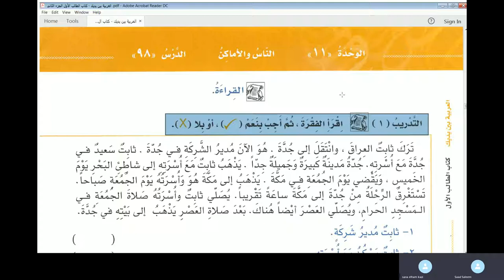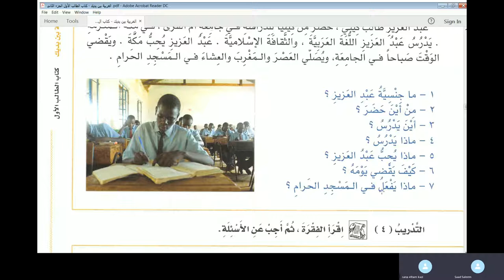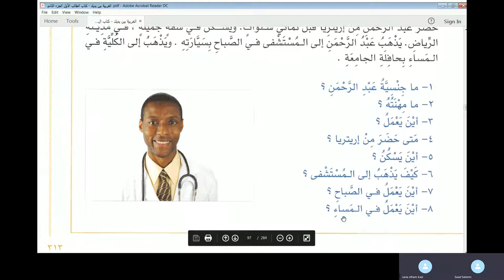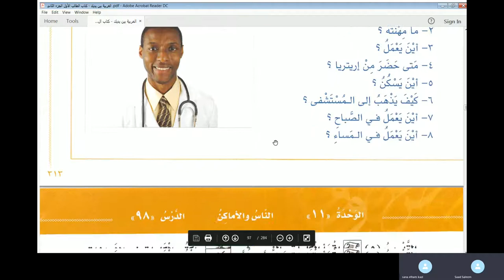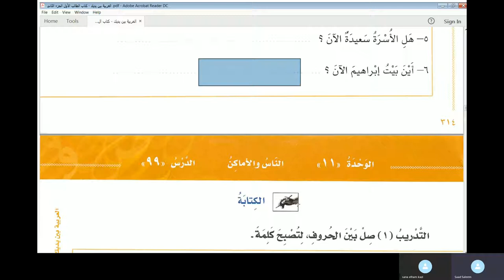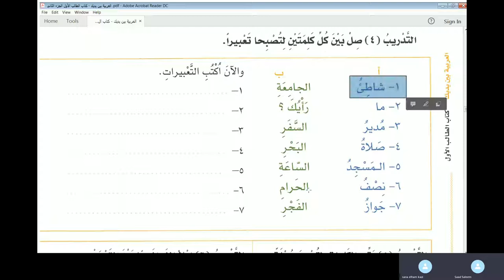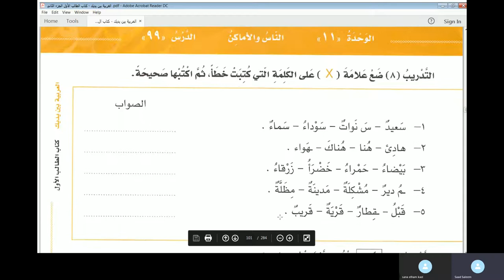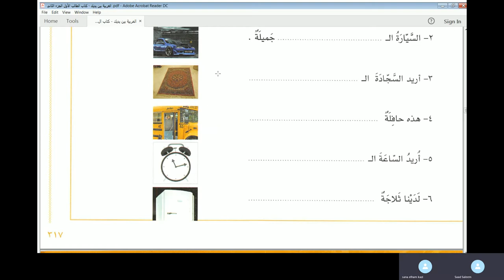Jamal Arabic Course Class 54 - Al Arabiyyah Bayna Yadayk Vol 1 Part 1 Lesson 98